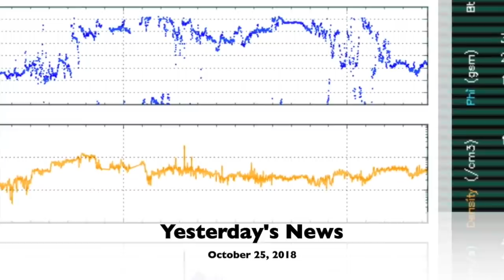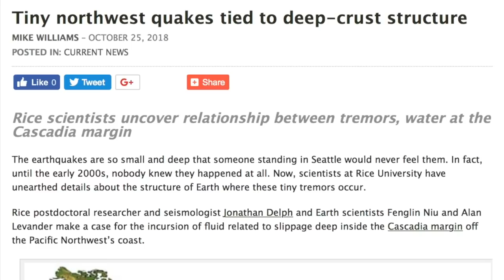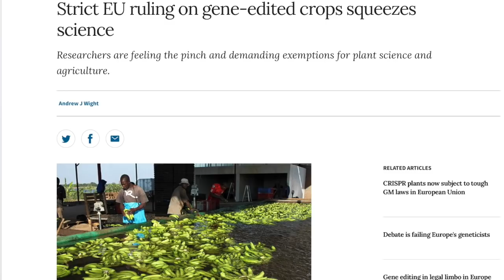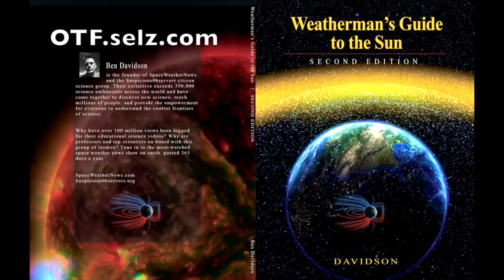Two Big Earthquakes, Deep Science, Deadly Flood | S0 News Oct.26.2018